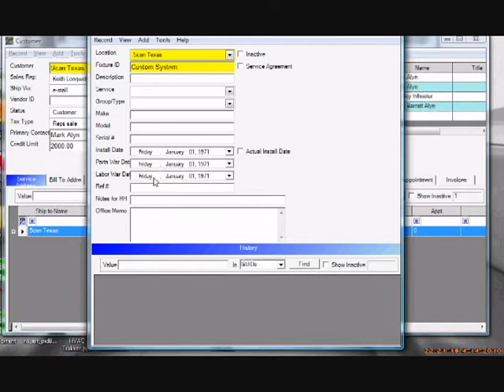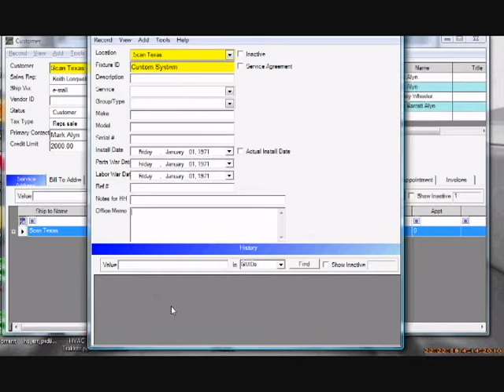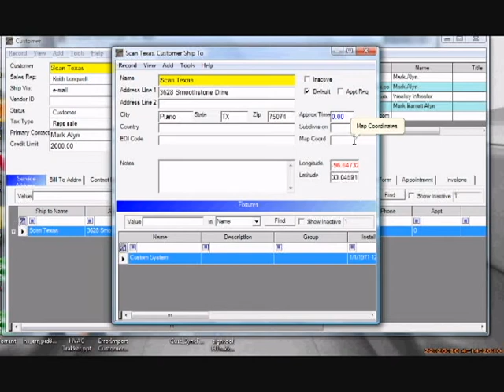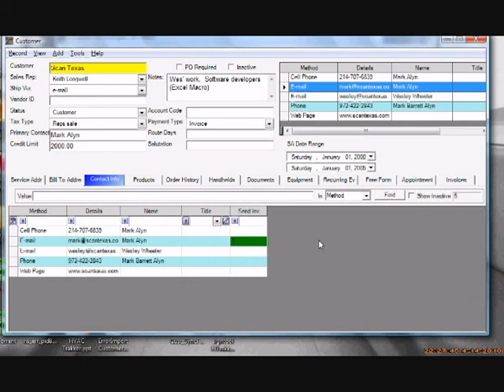Customer Overview Part 1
Trakker Customer Data Overview Part 1.
Learn more about our Inventory Control, Invoicing and Scheduling and Dispatching Software